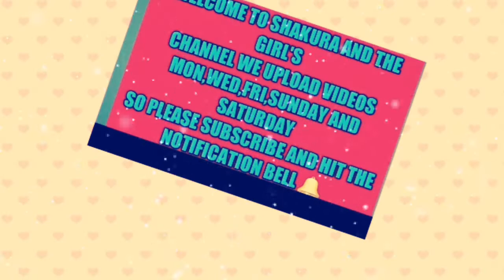Celebrating 200 subscribers and saying thank you!!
Hi my beautiful people I just like to take this
opportunity to say thank..
by making this video thanking all 200+
thank you for helping me reach this milestone!!

So see you in my next video  on Wednesday